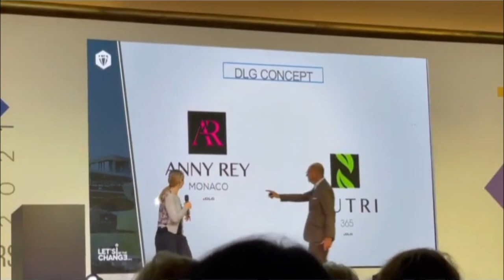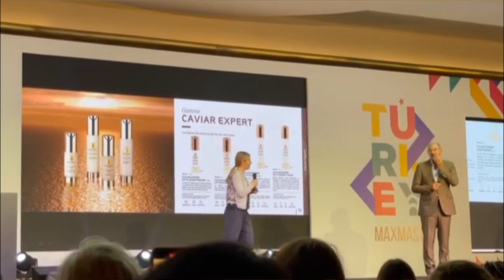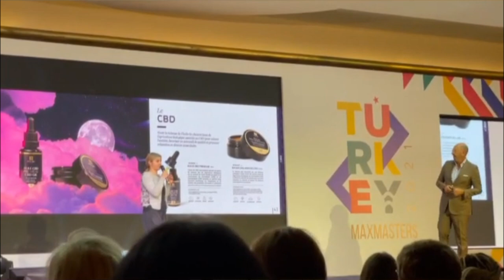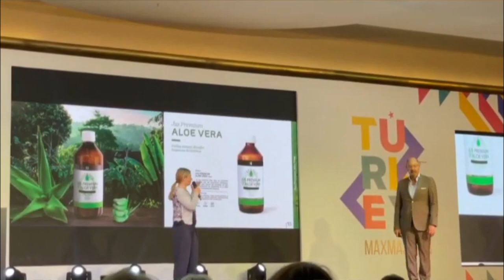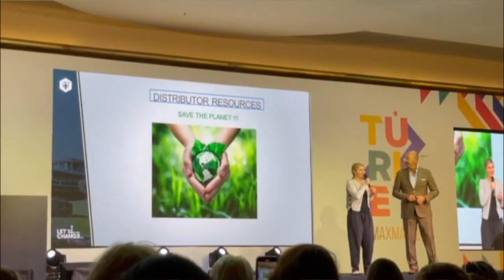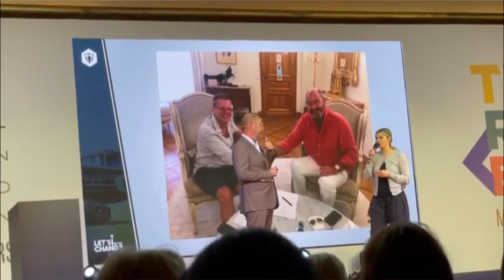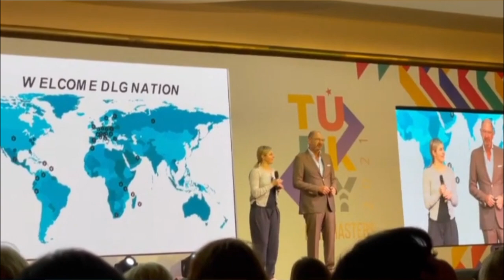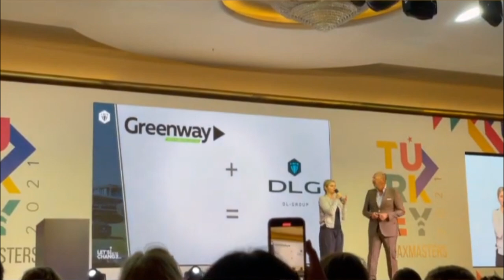Слияние компании Гринвей | Greenway с DLG. Презентация продукции DLG concept (ФРАНЦУЗСКАЯ косметика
Слияне компании Гринвей | Greenway. Презентация продукции DLG concept.

Историческое событие в Сетевой Индустрии которое потрясло весь МИР. Какие перспективы открываются для предпринимателей, которые хотят играть по крупному и выйти на мировые рынки.

В Индустрии МЛМ произошло невероятное. Объединение компании Гринвей, которая уже по всем параметрам вышла на первые позиции в странах СНГ - и обороты, и доходы партнеров и динамика развития с Французской компанией DLG Concept- косметическая компания, единственная в европе, у которой есть знак MONACO. – это принадлежность к княжеской семье. Этот продукт признан и входит в потребление царской семьи. Во всем мире и европе это говорит о Высочайшем качестве.

Теперь Единое название компании Гринвей во всем мире – Гринвей ГЛОБАЛ.

Это точка выхода на мировой рынок. Потому что российский рынок это всего 2% от сетевого бизнеса в мире.  А мировой оборот в сетевой индустрии составляет 365 миллиардов евро. Теперь представьте какой кусок рынка вы можете взять себе благодаря такому объединению. О каких доходах идет речь, если вы вошли в GM pool.

 Да, Компания Гринвей вышла на европейский рынок год назад.  Но мы вышли как российская компания . На европейском рынке существует свой «особый» взгляд сетевых предпринимателей. Самый важный фактор для них является глубокая легализация. Что это означает. Самая жесткая юридическая база по законодательству - это французская. Она  принимается во всем мире. И все компании, которые зарегистрированы во Франции и Италии без прикословно принимаются всем миром.

И сегодня компания Гринвей становится Всемирной организацией, с выходом через Францию на полном официальном основании. Будет в ходить в ассоциацию прямых продаж во Франции, Европы и Америки. Мы стоим на пороге великого!

Также очень скоро ассортимент компании расширится на более чем 60 позиций элитной французской косметики по уходу за кожей лица и тела. А также в партнёрстве с компанией Панасоник в продажу войдут аппараты по уходу за кожей,способствующие быстрому и безопасному омоложению.

А сейчас Смотри подробную презентацию Французов, которая прошла на МаксМастерс 2021 в Турции.